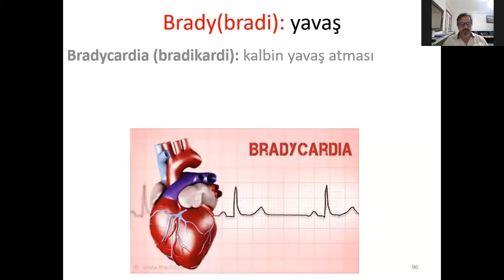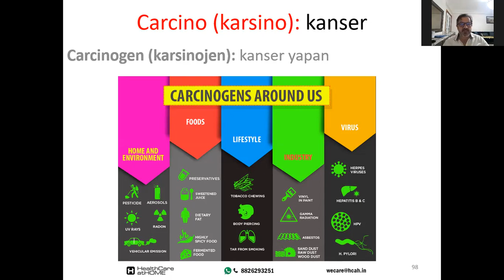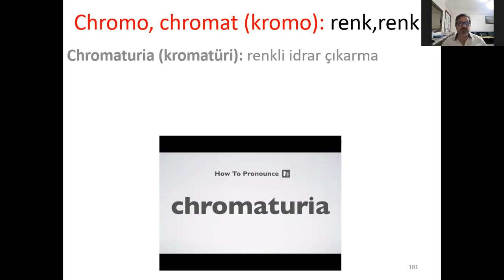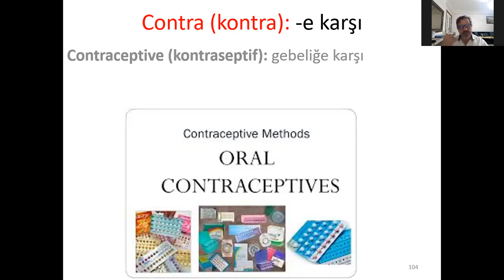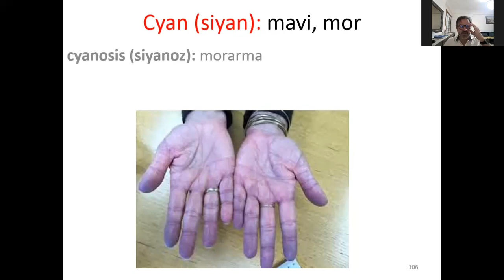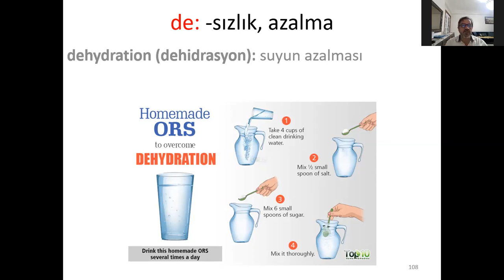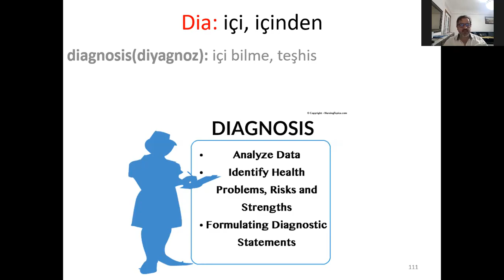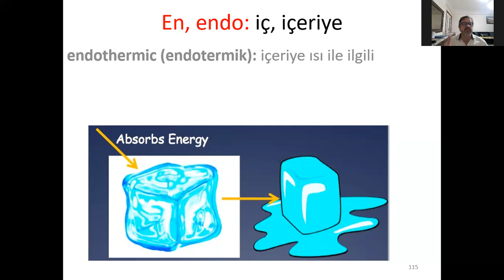Tıbbi Terminoloji Dersi 10